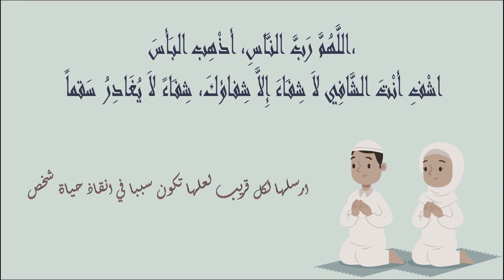pharmacies De Garde salé MEDINA - SIDI MOUSSA Ouvertes aujourdhui 🫀 Du 12 Au 18 Août #2024